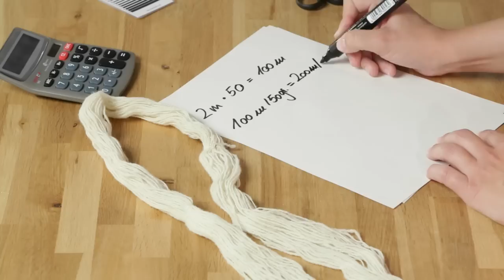Trailer: Spinnen lernen für Anfänger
Lerne im Video-Kurs von Makerist das Spinnen mit der Handspindel und dem Spinnrad. Deine Trainerin Chantal-Manou Müller erklärt dir verschiedene Arten von Handspindeln und Spinnrädern und zeigt wie diese funktionieren. Du lernst mit der Handspindel und dem Spinnrad zu verzwirnen sowie das Garn zu baden. In der Faserkunde sieht du, welche verschiedenen tierischen, aber auch pflanzlichen Fasern versponnen werden können. Chanti gibt dir außerdem Tipps welche Fasern sich für Anfänger eignen. Als Bonus sieht du außerdem wie du dickes und dünnes Garn spinnst, wie du selber Rohwolle kardieren und kämmen kannst und dir deine eigene Handspindel selber basteln kannst.